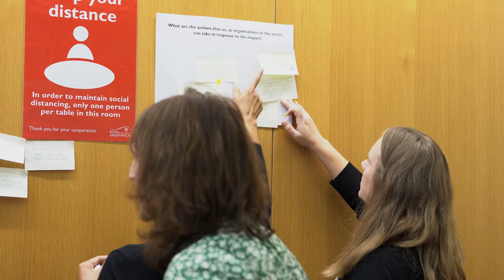Cost of Living Summit: Housing Workshop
At our cost of living summit, we talked about the impact on housing for tenants and homeowners.

-Too costly to build or retrofit
-Rise in rent debt
-Unable to afford food